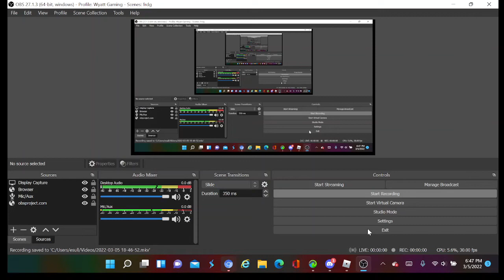I was in war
not in real war just in roblox